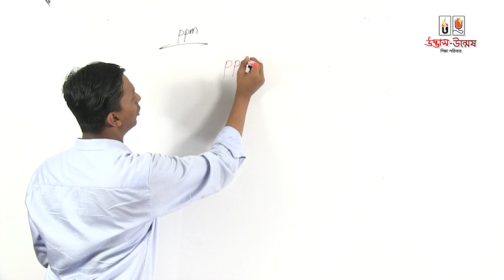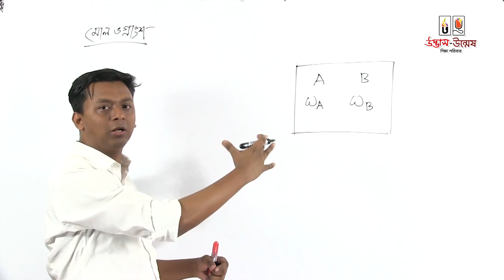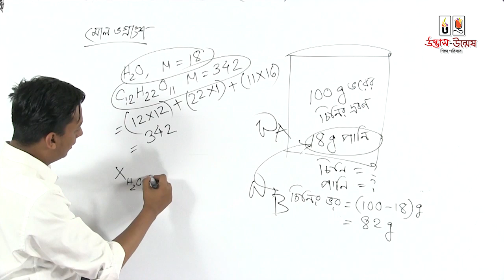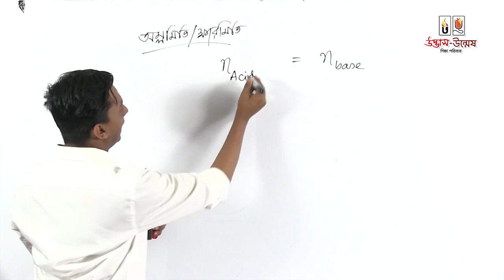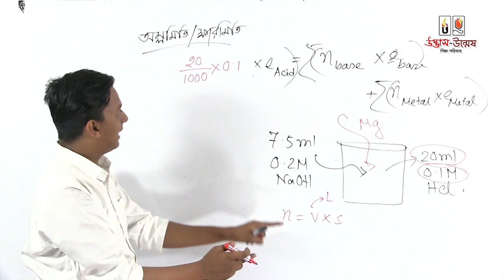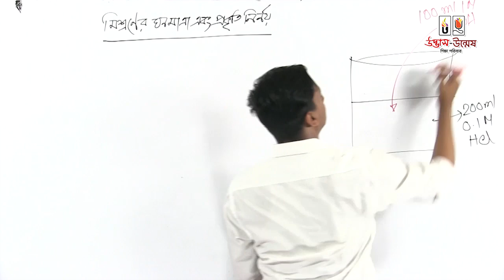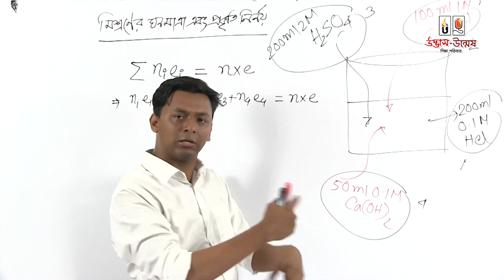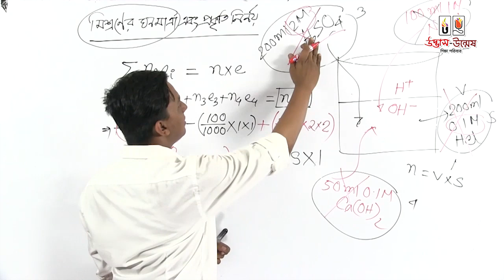University Admission Preparation। Chemistry Lecture 05। Part 02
উদ্ভাস-উন্মেষ শিক্ষা পরিবারের ইউটিউব চ্যানেলে আজ আপলোড করা হয়েছে ভার্সিটি ‘ক’ এডমিশন –এর রসায়ন -০৫ লেকচার যেখানে ল্যাবরেটরীর নিরাপদ ব্যবহার এবং পরিমাণগত রসায়ন  অন্তর্ভুক্ত করা হয়েছে। আর, যেখানে কথা বলেছেন তোমাদের প্রিয় Alimuzzaman Bappy ভাইয়া। চলো দেখে নেয়া যাক লেকচার ভিডিওটি…

ভার্সিটি 'ক' + GK বাংলা English
লেকচার: রসায়ন-০৫ পর্ব: ০২
বিষয়বস্তু:
লেকচার বাই:
Alimuzzaman Bappy
CE, Batch-2009, BUET